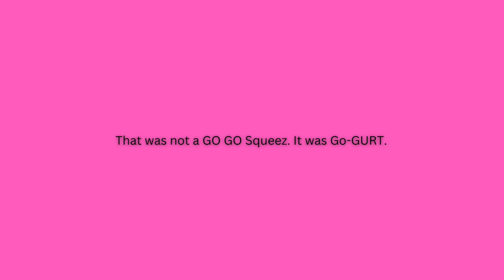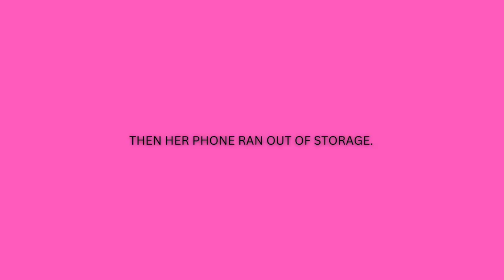MORGAN'S SEINOR PHOTOS!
Morgan took her senior photos! (this was back in June lol)